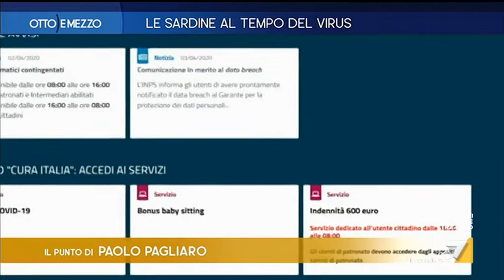Mattia Santori, Giovanni Soldini, Giovanna Melandri e Beppe Severgnini a Otto e Mezzo, LA 3/04/2020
Mattia Santori, Giovanni Soldini, Giovanna Melandri e Beppe Severgnini ospiti a Otto e Mezzo, LA 7. Conduce e intervista Lilli Gruber. Il Punto di Paolo Pagliaro.
Puntata di venerdì 3 aprile 2020.